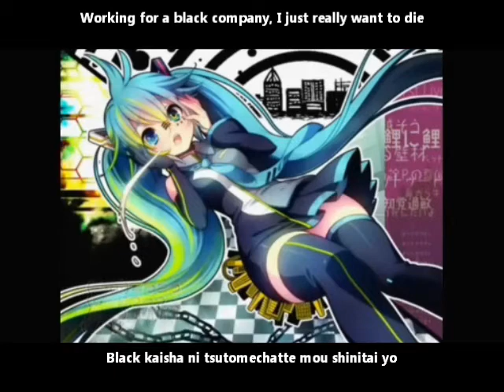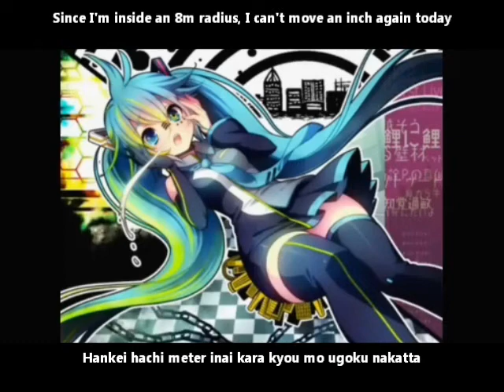【初音ミク】オリジナリティ English and romaji subs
The lyrics don't exactly make too much sense, but it is kinda a parody, I suppose :'D The illustration of Miku is cute.

note from translator: This is a song addressing last years issues of plagiarism in the Vocaloid fandom (art, music, etc.). You might notice the whole song is a mixture of different tunes from other Vocaloid songs (except the chorus, which is an original melody).

Title:【初音ミク】オリジナリティ【ごめんなさい】 Originality/Orijinariti
Composer: さつき が てんこもり (Satsuki ga tenkomori)
Illustration: えびら (Ebi-ra)